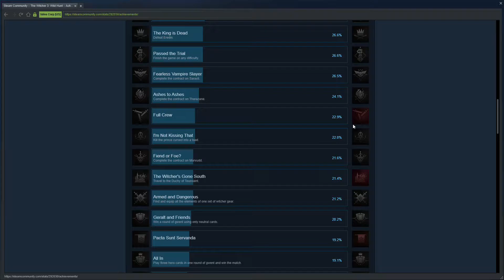Witcher 3. Steam achievement, full crew!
Gives a short walk-through and shows the completion of the full crew steam achievement.